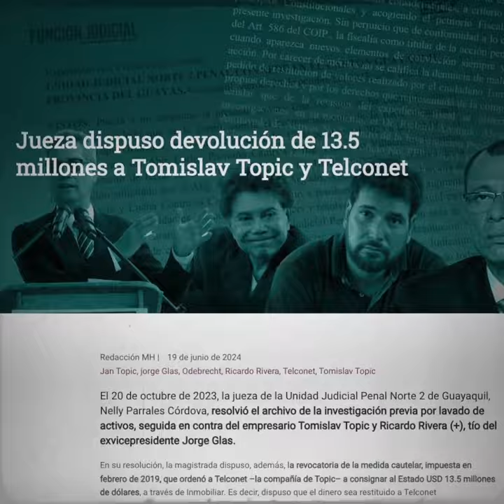El caso Odebrech siempre fue mentira. Jorge Glas jamás cometió el delito de asociación ilícita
¡La verdad prevalece, Jorge Glas siempre fue inocente!

Después de 5 años de investigación del caso Odebrecht, la jueza dispuso la devolución de los $13.5 millones a Tomislav Topic, por no existir elementos para la formulación de cargos. Dinero que era la supuesta prueba madre de que el tío de Glas, Ricardo Rivera ✝️, recibía dinero de Odebrecht y por lo que sentenciaron a Glas.

Todo a pesar que nunca se acusó a Odebrecht y que el caso ya fue anulado en Brasil por su evidente manipulación política.

Así operaron los verdaderos corruptos, inventando pruebas y usando la justicia para robarle la vicepresidencia a Glas.